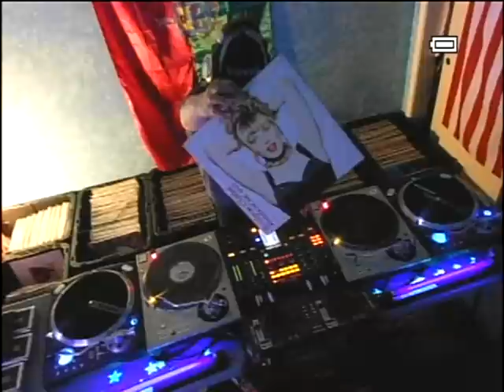90's EURODANCE #161 ROZLYNE CLARKE knockin' me out JERRELL tell me the secret LOFT mallorca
DJ __xkd__ mixing:
ROZLYNE CLARKE knockin' me out
JERRELL tell me the secret
LOFT mallorca